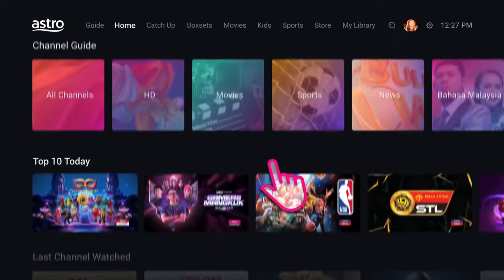Drama terbaru dekat Astro Originals tahun ini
Apa lagi drama best-best yang akan ada dekat Astro Originals nanti tahun ni? Tak sabar nak tunggu!

Pek Astro bermula dari RM41.99/bln:
✅ Lebih 110,000 video On Demand
✅ Tiada siaran ulangan
✅ Strim pada bila-bila masa dan di mana-mana sahaja
✅Tiada gangguan hujan
✅Penjimatan 30% untuk pek terpilih

Tertakluk terma & syarat.